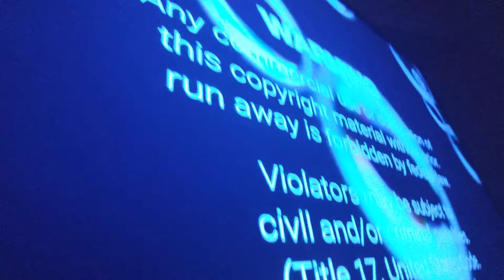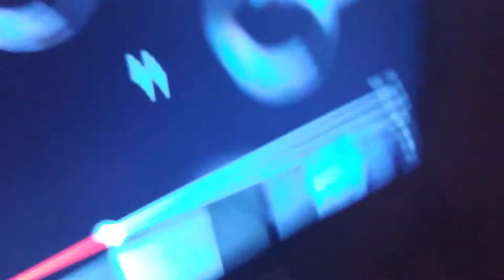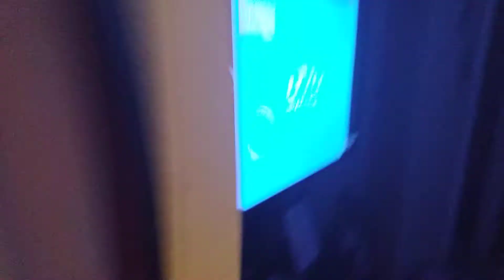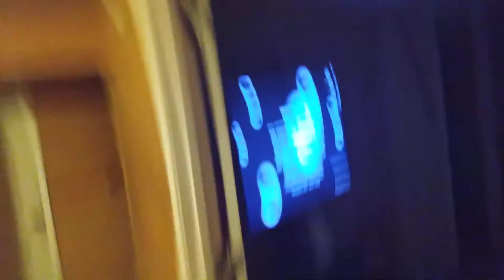September 19, 2021